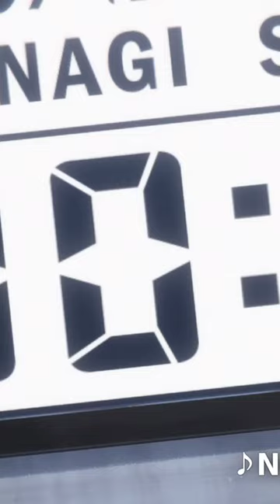Blue Lock: Episode Nagi Reveals New Trailer Ahead of April Premiere.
「ブルーロック：エピソードナギ」の映画が新しいトレーラーを公開しました。そのトレーラーには、「Stormy」というテーマソングがNissyとSKY-HIによって歌われています。映画の公開は4月19日に日本で予定されています。スタジオ8bitがアニメーションを担当しています。映画では、声優の島﨑信長が声を演じる清士郎凪と、内田雄馬が声を演じる美影礼央に焦点を当てます。両声優は、テレビアニメ版のブルーロックからの役割を再演しています。

石川俊介が監督を務め、岸本卓がシリーズ構成を、原作の金城宗幸がストーリー構成を担当します。音楽は村山純が作曲します。

清士郎凪は、高校2年生で、すべてが面倒くさいと思い、無気力な霧の中で生活していました。それは、美影礼央に出会い、彼らが謎のストライカー訓練センターであるブルーロックに入るまでのことです…。ブルーロックの原作者である金城宗幸による新しいスピンオフで、凪の視点から物語が語られます！

Blue Lock: Episode Nagi movie revealed a new trailer that features the theme song “Stormy” by Nissy and SKY-HI. The movie premieres on April 19 in Japan. Studio 8bit is animating. The movie will focus on Seishiro Nagi, voiced by Nobunaga Shimazaki, and Reo Mikage, voiced by Yuma Uchida. Both voice actors are reprising the roles from the Blue Lock TV anime.

Shunsuke Ishikawa will be directing, with Taku Kishimoto on the series composition and original author Muneyuki Yaneshiro on the story composition. Jun Murayama is composing the music.

Seishiro Nagi, a second-year high schooler, thought everything was a pain and lived his life in an apathetic fog. That is, until he met Reo Mikage and they entered the mysterious striker training center, Blue Lock… A new spin-off from Blue Lock’s author, Muneyuki Kaneshiro, telling the story from Nagi’s point of view!